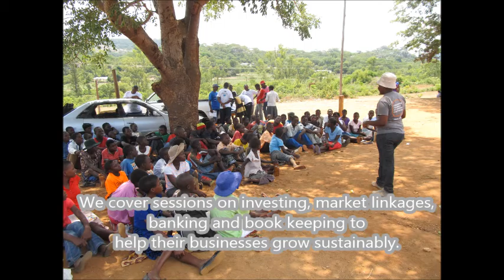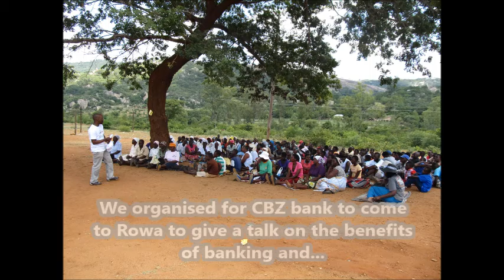Rowa Runners - ICS 2016 - Zimbabwe Workshops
Progressio Volunteers working in the rural area of Rowa, Zimbabwe, engaged in two IGA (Income Generating Activity) workshops. They conducted a third on HIV/AIDs/Stigma and Cervical Cancer. Here is a short look at some of the activities volunteers were involved in.